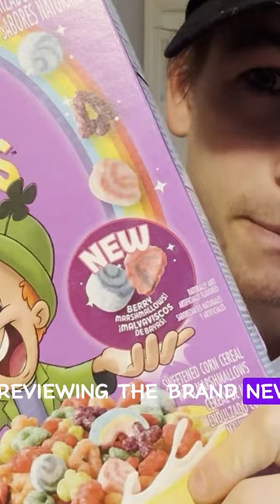🌈✨ Berry Swirl Magic! Lucky Charms Cereal Review | Taste Test Extravaganza 🥣🍓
Checkout the full review here!

Dive into a world of enchantment with my latest review of the NEW Berry Swirl Lucky Charms cereal! 🌟🍀 Join me on this taste test extravaganza as we explore the delightful combination of sweet berries and iconic marshmallow charms. Is it a cereal worth adding to your breakfast rotation? Let's find out together! 🎬🔔 LuckyCharms CerealReview TasteTestAdventure 🌈✨

Parker-kerth
or